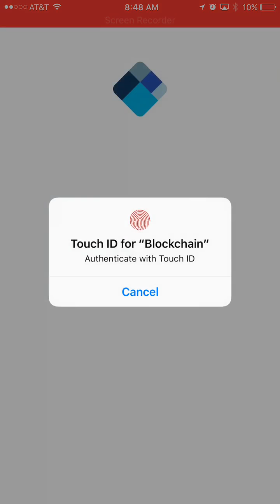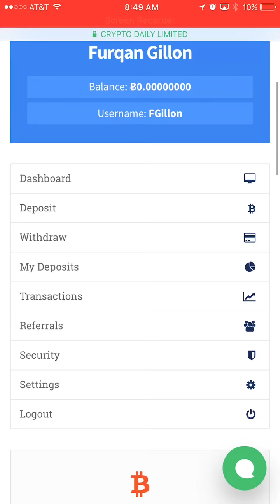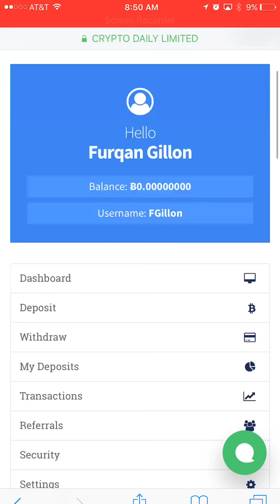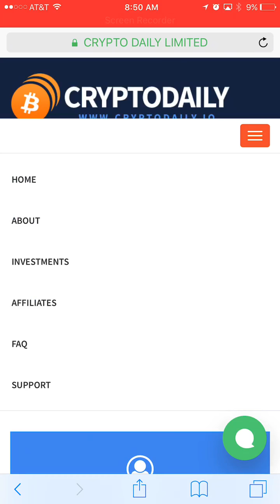CryptoDaily.io - Day 3 - BitCoin Doubler/Multiplier or Scam???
Scam
BitcoinsBrain
coindouble.pro
coindouble.vip
bestdoubler.eu
doublebit.us/
payforyou.top
btcbay.net
49bit.win/r/Uf3pqfWvB
multiply-bitcoins.eu
HourPower.Me
freebitc.xyz
BitGarden.biz
BitBooster.ml
Easymining.biz
FundStream.biz
Bithonest.biz
DailyCoins.io
BitPalas.biz
MineFactory.io
BitComet.biz
StartMiner
HomeMiner
BTCproMiner
probtc.net
Steelbusiness.biz
cryptoenergy.biz
cryptoenergy.ltd
btcrich.biz